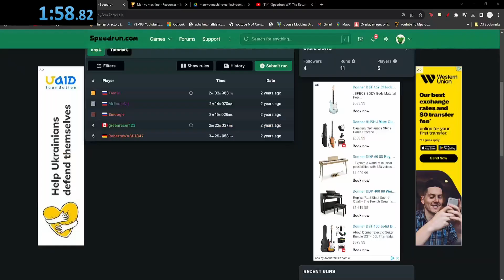Man vs Machine - Any% | 1:58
wr speedrun yippee
@odwn on discord for contact